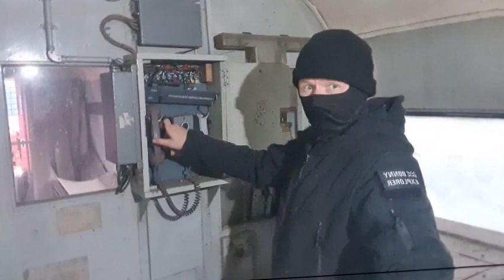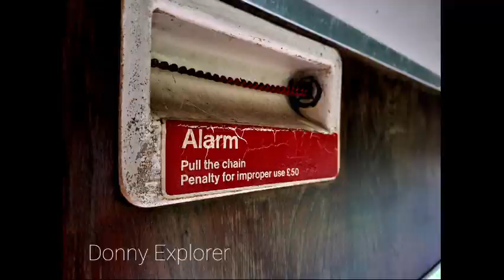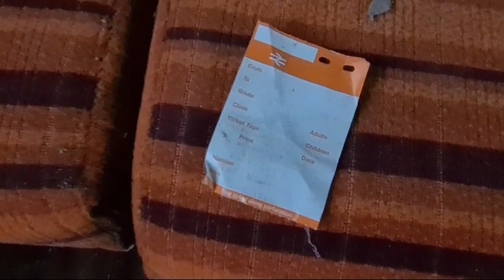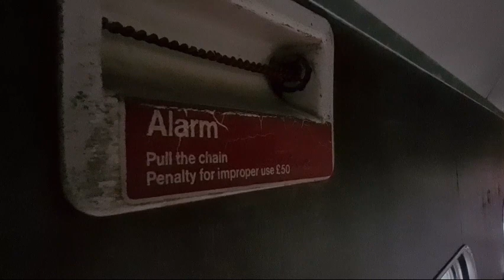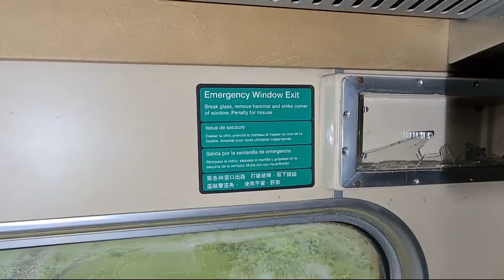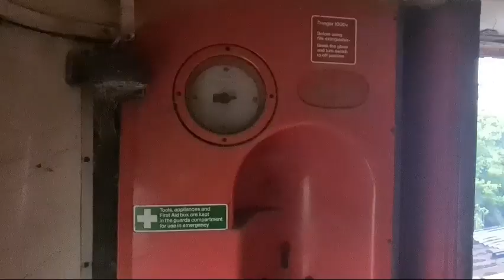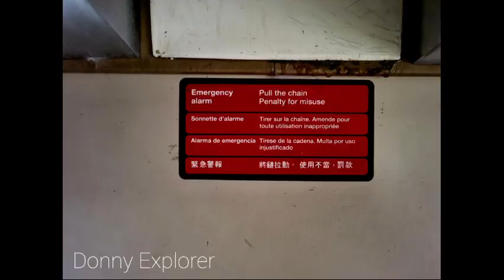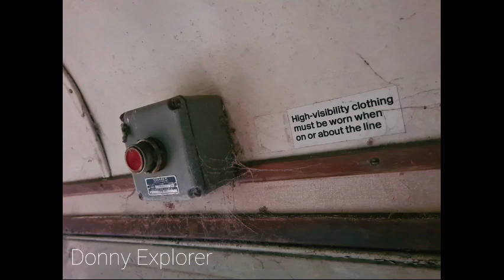Exploring OLD ABANDONED British Rail rolling stock